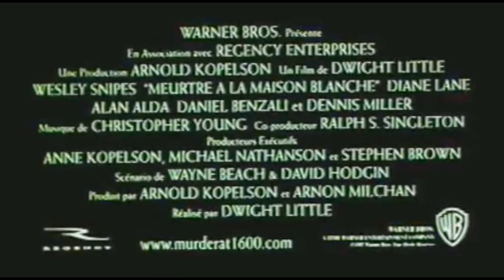Meurtre à La maison blanche